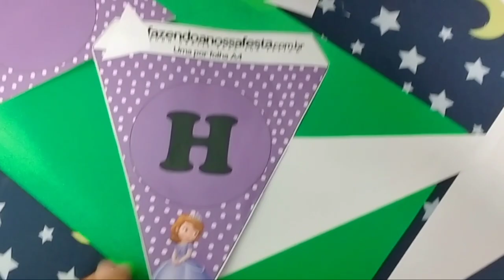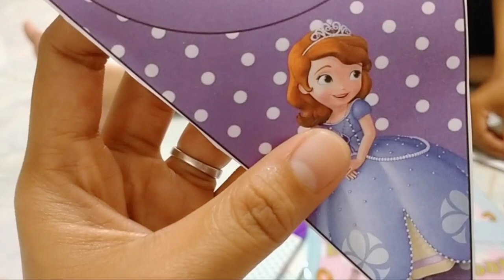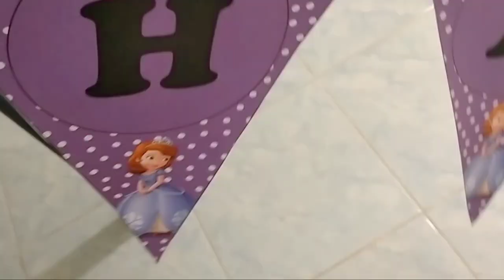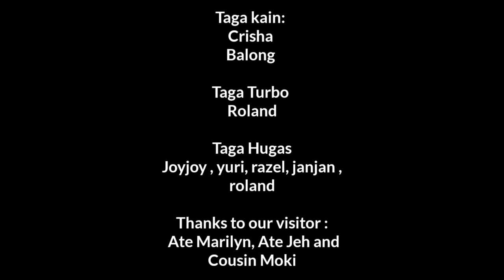HAPPY BIRTHDAY KYLIE SOFIA ( PAJAMA PARTY)